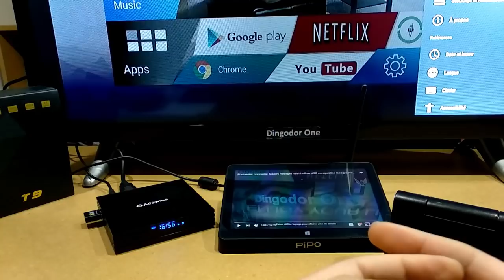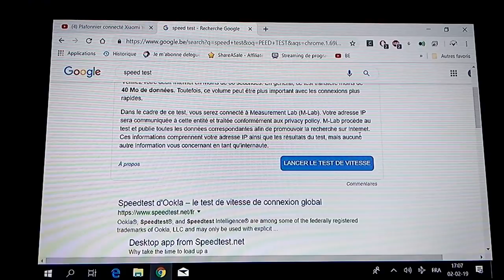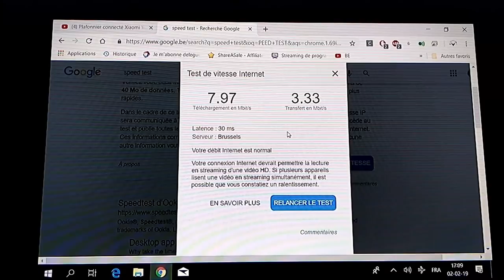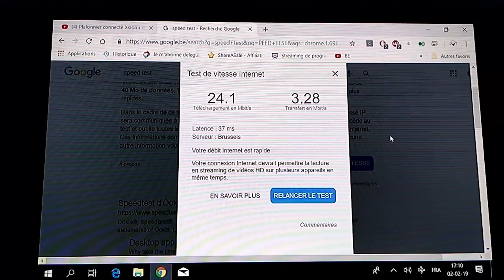Adaptateur Wifi 5Ghtz pas cher : amélioration du wifi sur ses vieux appareils?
Aujourd'hui, je test un adaptateur wifi chinois pour essayer d'améliorer mon débit internet sur mes vieux appareils. J'ai décidé d'acheter une clé wifi la moins cher qu'on peut trouver sur le marché,je l'ai trouvez sur Aliexpress pour 4.36€ mais on la retrouve sur d'autres boutique sans problème (lien  d'achat un peu plus bas).Attention mon modèle et légèrement plus cher car il a le driver intégrer pour être reconnu directement par windows sans avoir besoin d'installer un logiciel pour être reconnu.

Après test ,malheureusement, l'adaptateur ne fonctionne pas sur android , j'ai essayé avec d'autres adaptateurs et même résultat. Donc ne l'achetez pas pour vos box android mais pour Windows ça a augmenté le débit de mon appareils (3x plus rapide attention je ne parle pas de la ram de votre appareils, du ssd,... mais du réseaux uniquement).

Regardez mon test vidéo pour en savoir plus
Retrouvez cette adaptateur wifi et d'autres objets aux meilleurs prix sur mon Blog

Tout savoir sur la domotique Xiaomi, Test et conseil de produit acheter en ligne et les meilleurs prix négociés pour vous sur mon blog